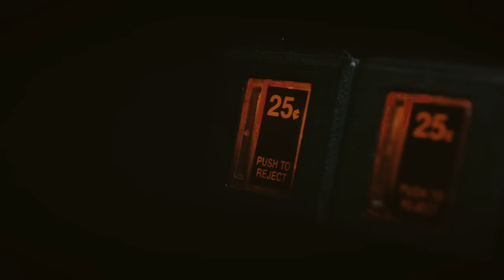Tenacious D's The Who Medley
Tenacious D's The Who Medley - a tribute to The Who - is out on all digital platforms June 8th at 6pm PST.
Crush the link below to buy the vinyl and support Everytown For Gun Safety!

Music Video Directed and Created by Liam Lynch

Listen to the single on Spotify!

Listen to the single on Apple Music!